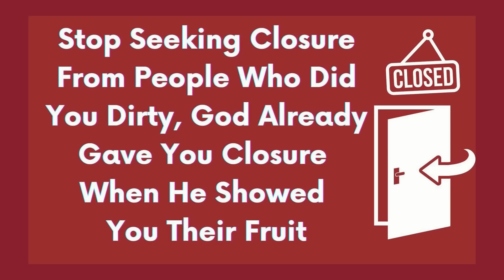Closure Is Overrated: Do This Instead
❤️Whenever You're Ready ...HERE ARE 6 WAYS THAT I CAN HELP YOU❤️
1,) 📞 Book a One-To-One PRIVATE STRATEGY SESSION with me to overcome an obstacle or achieve a significant goal with greater clarity & skill

2.) ⭐ Join The WINNERS CIRCLE By Becoming A Member of My Channel at (The Winners Circle Tier)

3.) ⭐ Join The WEDNESDAY WELLNESS CLUB, By Becoming A Member of My Channel at (The Wellness Club Tier)

4.)📖 Pick up one or more of my personal-development and spiritual-growth books to help you get the breakthrough and revelation you need to achieve greater self-mastery and personal-dominion over your life.

5.) 🎶 Uplift your mind and mood with my inspirational music that combines Bible scripture with soothing melodies.

6.) 👕 ☕️Start Your Day Mentally Ready To Win With My INSPIRED MIND MERCH

● DO YOU WANT TO SUPPORT THIS MINISTRY BY GIVING A DONATION? ●
⇢ You Can Give Directly  Here On YouTube With A SUPERTHANKS here on Any of My YouTube Videos

● MY BOOKS ●
⇢ RISE ABOVE THE HATERS JOURNAL
⇢ SPEAKING LIFE INTO YOUR I AM
⇢ THE SOUL FAST WORKBOOK
⇢ BECAUSE YOU’RE WORTH IT SELF-LOVE JOURNAL & WORKBOOK
⇢ SIMPLE PRAYERS TO PRAY WHEN YOU DON'T KNOW WHAT TO SAY
⇢ SIMPLE PRAYERS TO SUPPORT YOUR MENTAL HEALTH
⇢ SIMPLE PRAYERS FOR FINANCIAL WISDOM, INCREASE & OVERFLOW
⇢ UNLEASH YOUR UNSTOPPABLE
⇢ SELF-CARE COLORING BOOK FOR GROWN-UPS
⇢ MASTER YOUR MIND, MOOD, & ATTITUDE IN THE WORKPLACE
⇢ DONT LET A BREAK-UP BREAK YOU DOWN